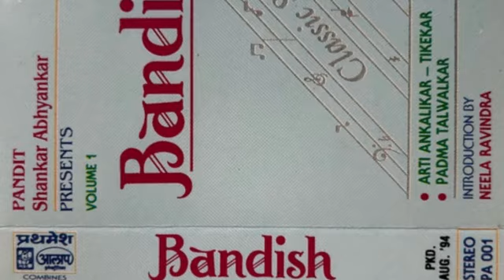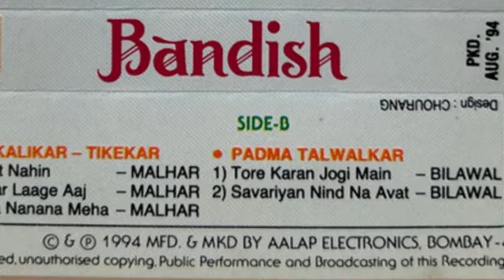Arati Ankalikar | Miyan ki Malhar | सनननन ननन मेहा | sananan nanan mehaa | 1994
Bandish by Shankarrao Abhyankar
सनननन  ननन मेहा
परत बूँद छुम छनन
बहत पवन हाथ जोर सूँसूँसूँसूँ
चाहे आज जित बरसो तुम
हैं बाहों में मोरे प्रितम
आनन्द तरंग उठत अंग अंग झूम झूम झूम

From the 1994 album Bandish
Pandit Shankar Abhyankar presents Volume 1...
Introduction by Neela RavindraBandish
Arti Ankalikar-Tikekar, Padma Talwalkar
Prathamesh – PA 001
1994